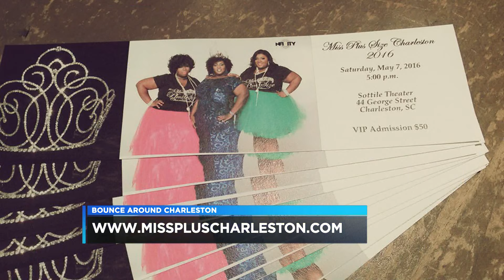Miss Plus Size Charleston Pageant 2016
Original AirDate: April 29 2016
Host: Randolph Miller
Producer/Director: Telia RIvers